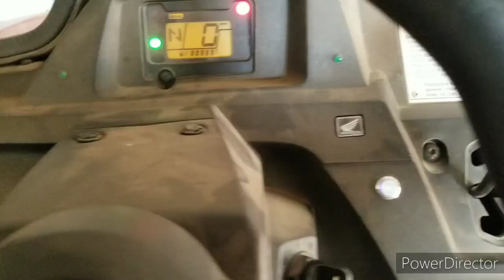West Virginia Trapline... caught supper.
end of the 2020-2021 trapping season.
coming soon:
metal detecting
Fishing
tanning hides and much more.